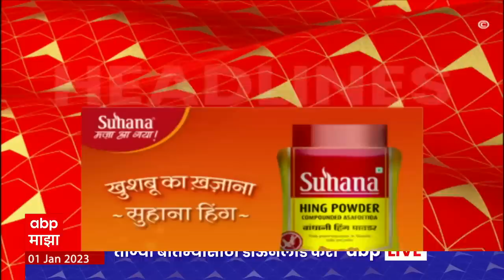ABP Majha Marathi News Headlines 7PM TOP Headlines 7PM 1 Jan 2023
ABP Majha Live TV | Koregaon Bhima ShauryaDin | Happy New Year | Welcome 2023

Welcome New Year 2023 | Bye Bye 2022 | Maharashtra Karnata Belgaon Border Issue | कर्नाटक सीमावाद | Abdul Sattar To Resign? | कृषीमंत्री अब्दुल सत्तार राजीनामा देणार? | Uddhav Thackeray Vidhan Sabha Nagpur | Uddhav Thackeray vs Eknath Shinde | Uddhav Thackeray Speech | Sanjay Raut Nagpur Vidhansabha | Disha Salian Death Case | Sushant Singh Rajput | Aditya Thackeray AU | आदित्य ठाकरे | दिशा सालियन मृत्यू प्रकरण | Corona Outbreak Lockdown Updates | India Corona Live Updates | Maharashtra Corona Cases | Maharashtra Coronavirus Updates | कोरोना उद्रेक | कोरोना लॉकडाऊन | News Maharashtra | Maharashtra LIVE | Vidhan Sabha Maharashtra | Vidhan Sabha | Maharashtra  LIVE News | Vidhansabha  LIVE | Maharashtra Vidhan Sabha  LIVE | Maharashtra Assembly Winter Session  LIVE Updates | महाराष्ट्र विधानसभा हिवाळी अधिवेशन खडाजंगी लाईव्ह | महाराष्ट्र विधानसभा देवेंद्र फडणवीस | मुख्यमंत्री एकनाथ शिंदे | विरोधी पक्षनेते अजित पवार विधानसभा अधिवेशन | Ajit Pawar Vidhan Sabha | Devendra Fadnavis Speech Vidhan Sabha | Cm Eknath Shinde Speech Vidhan Sabha  LIVE | Maharashtra Cold Wave | Cold wave live updates | महाराष्ट्र थंडी पारा | महाराष्ट्र गारठला | थंडी गारठा | थंडी शेकोटी | संजय राऊत नागपूर विधानसभा | उद्धव ठाकरे नागपूर विधानसभा भाषण | एकनाथ शिंदे - उद्धव ठाकरे आमनेसामने  | News Year Celebration | Welcome 2023 | Year End 2022 | नूतनवर्षाभिनंदन | 2023 स्वागत | Vasai Tunisha Sharma Death Live Updates | Sushant Singh Rajput Death Case | सुशांत सिंह राजपूत मृत्यू प्रकरण